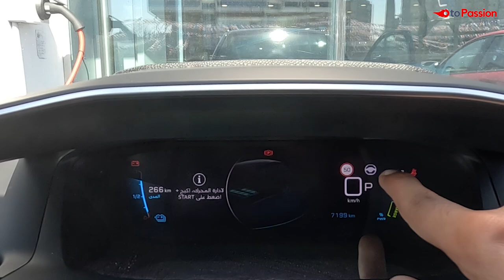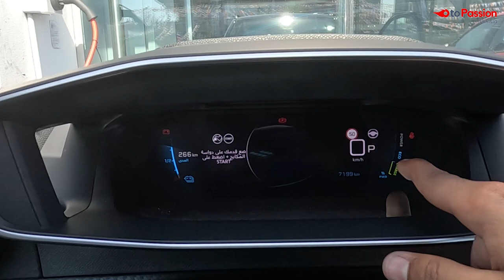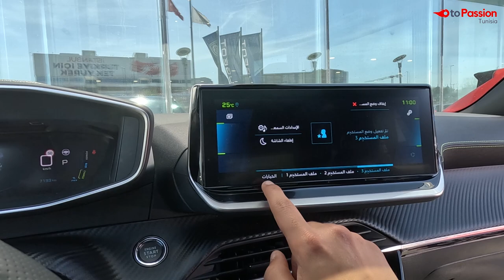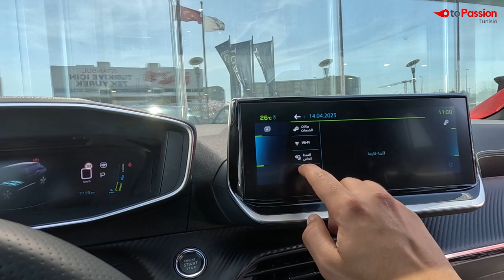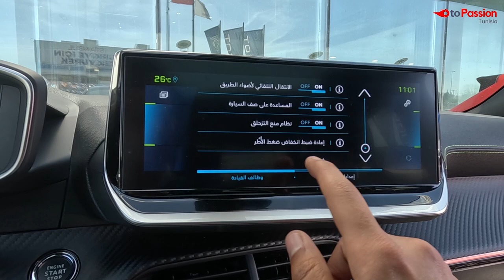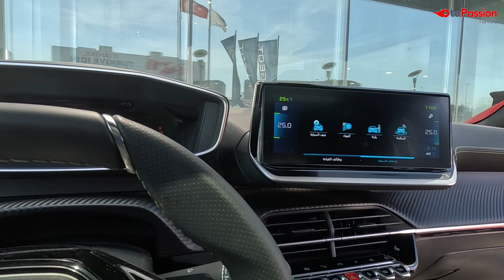Peugeot 2008 électrique 2023 : all details بيجو الكهربائية : كل التفاصيل